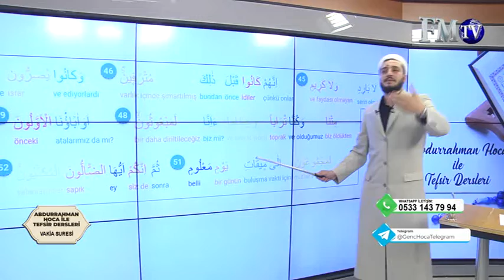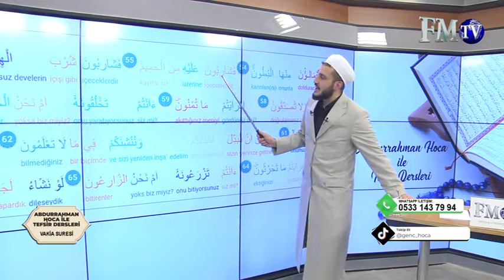Abdurrahman Hoca İle Tefsir 22.Bölüm